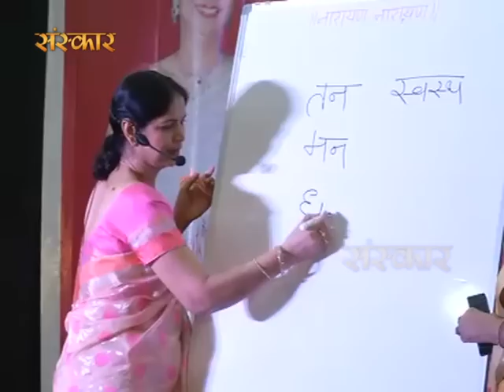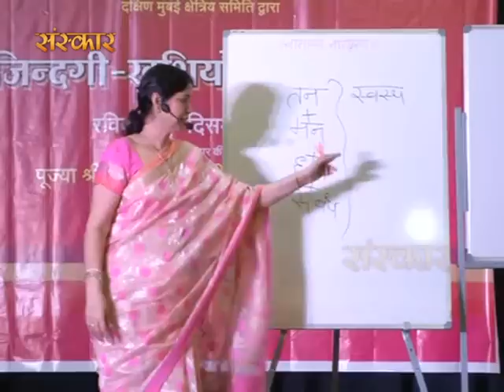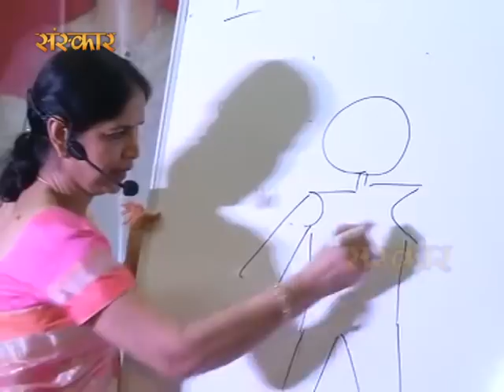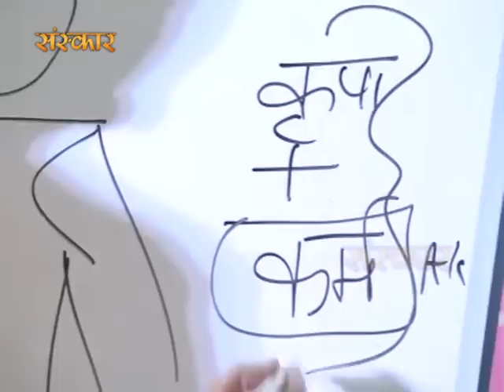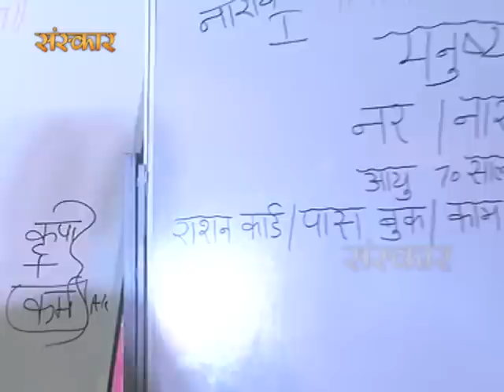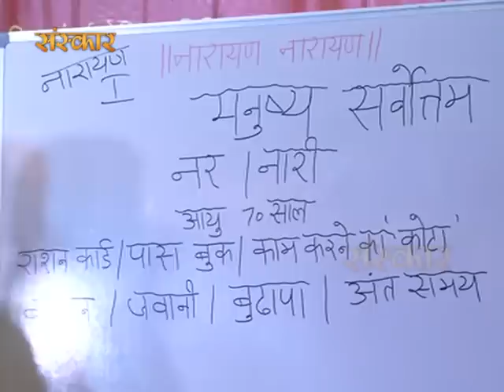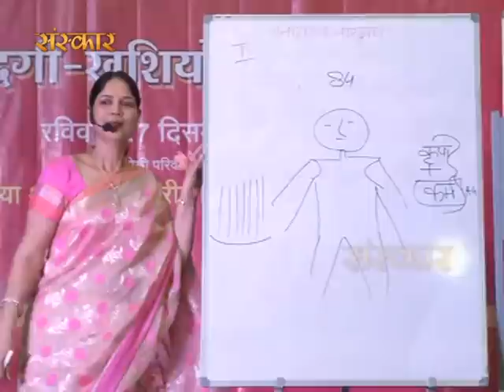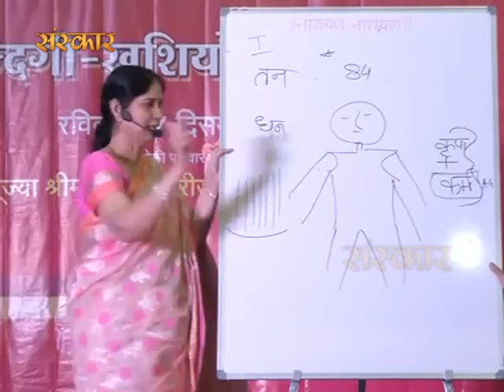How To Live Life - Rajeshwari Ji Modi - Part 01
आप देख रहे हैं नारी रत्न रेकी मास्टर राजेश्वरी जी मोदी के साथ 'जिंदगी - खुशियों का खजाना' कार्यक्रम. राजेश्वरी जी मोदी आपको अपना जीवन खुशहाल बनाने के अचूक उपाय बता रही हैं जिन पर अमल करने से तत्काल लाभ मिलने शुरु हो जाते हैं. इतना ही नहीं इस कार्यक्रम में उन्होंने वे सब तरीके बतलाए हैं जिससे आप अपने तन, मन, धन और संबंधों में सुधार ला सकते हैं.